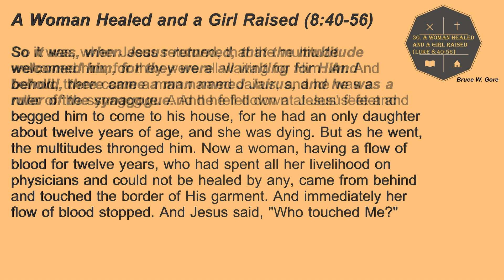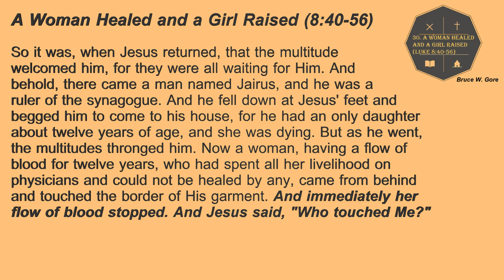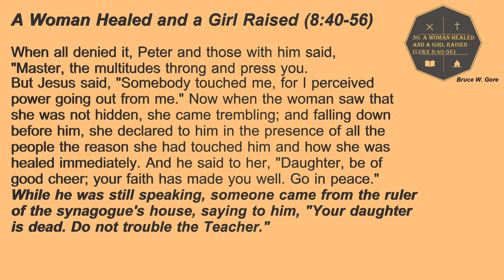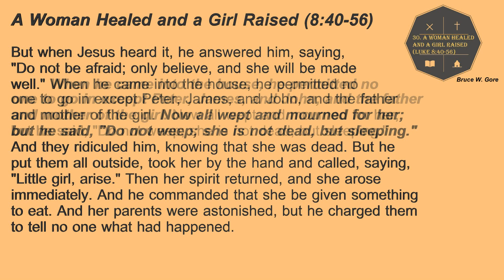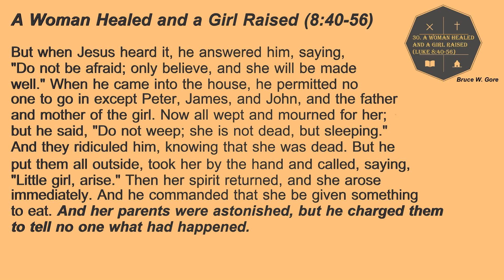30. A Woman Healed and a Girl Raised (Luke 8:40-56)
The ministry of Jesus in word and touch reflects the ministry of God's people through the church that he established.